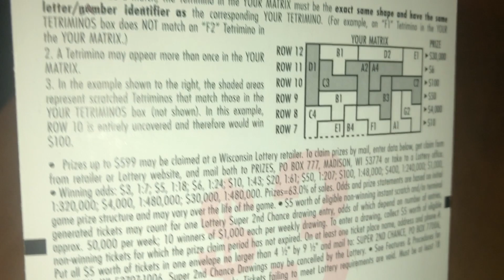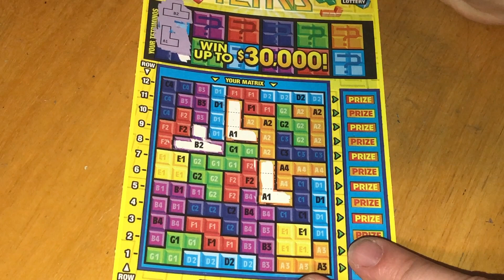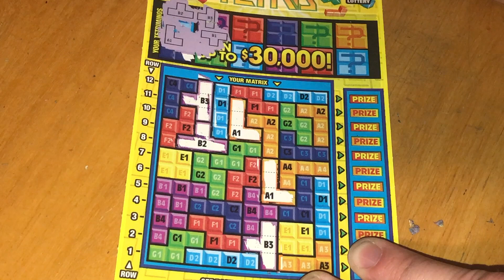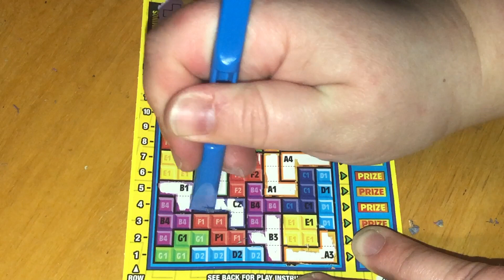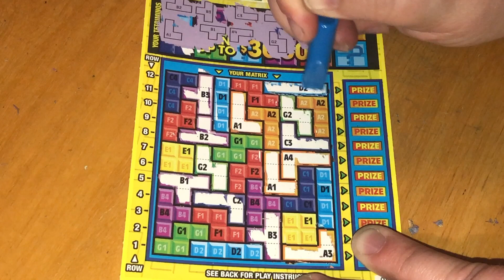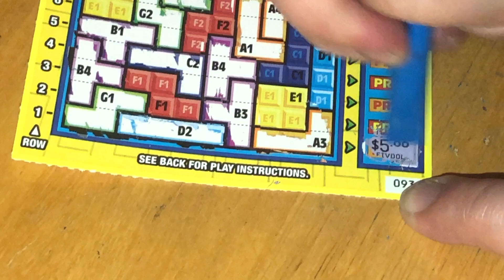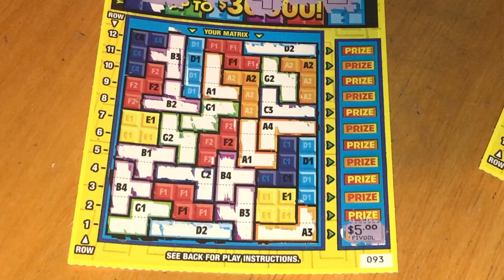PLAYING 2 WISCONSIN $3 TETRIS SCRATCH OFF TICKETS!! Wisconsin Lottery Scratch Offs!!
I love scratching tickets! I hope one day to scratch big money and it be on camera so I can share the joy with you!!

PATTY
Racine, Wisconsin 53408